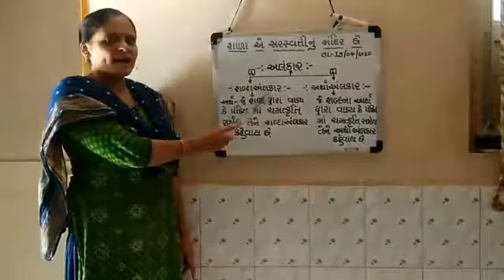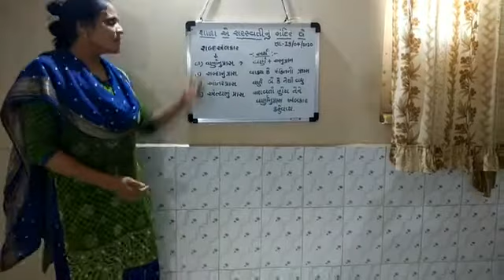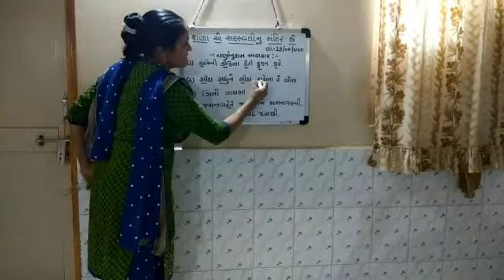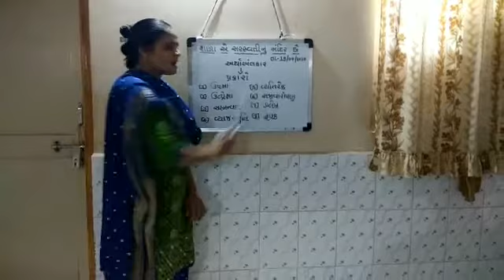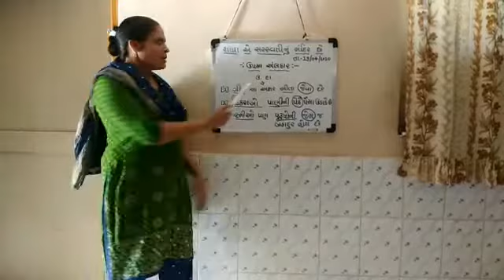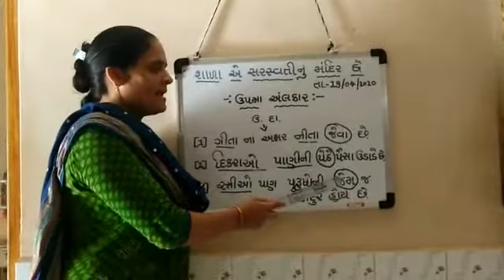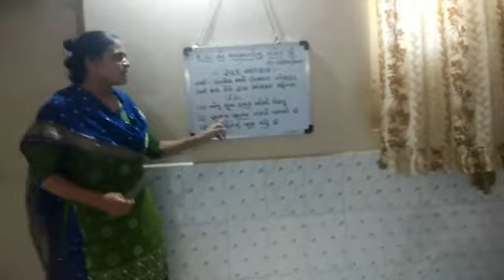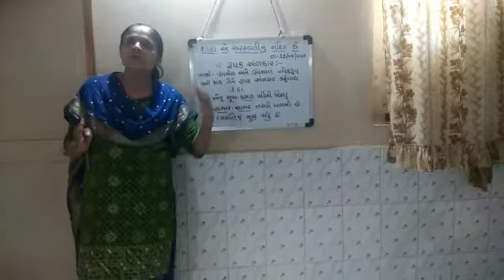ગુજરાતી વ્યાકરણ - અલંકાર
viradiya harshidaben
jamkandorna taluka shala